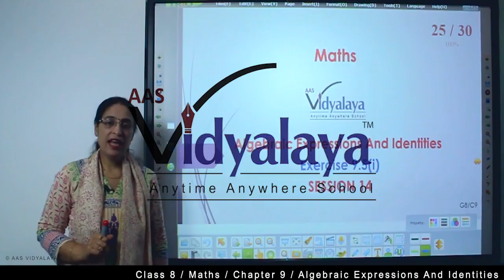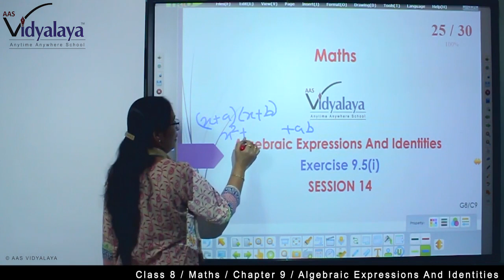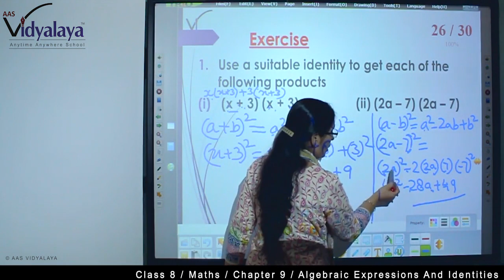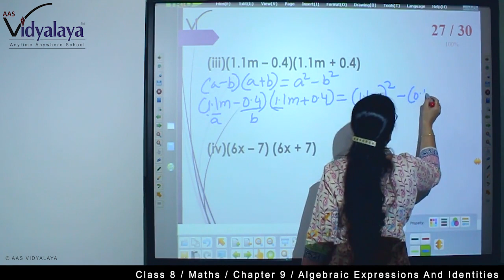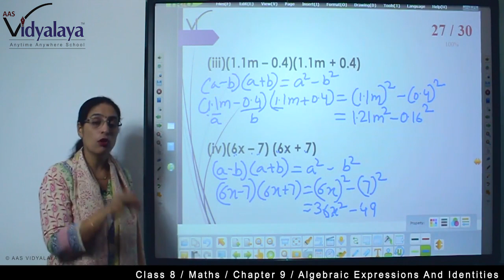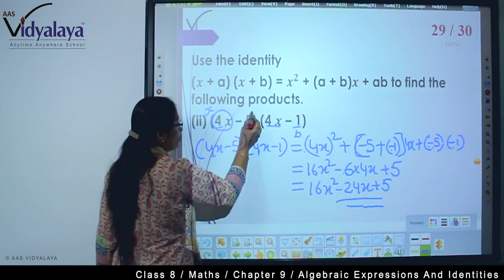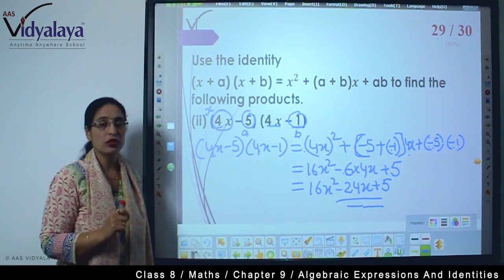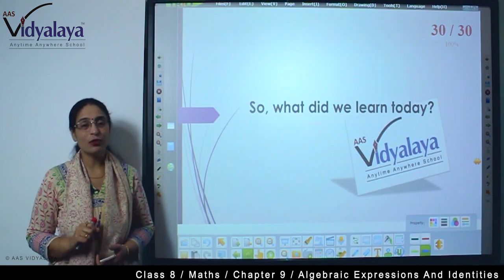100 Class 8 Maths C9S14 - Algebraic Expressions and Identities